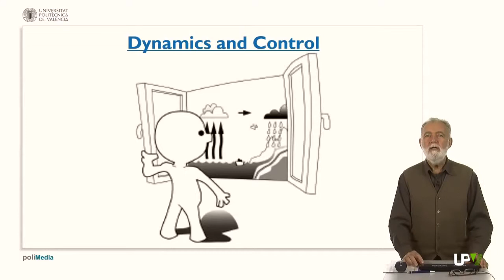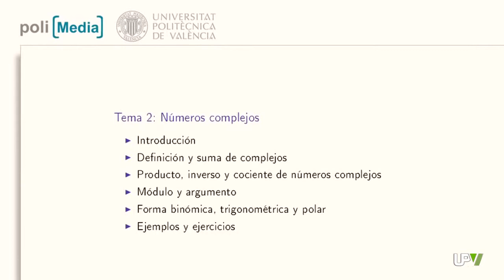Noticias Destacadas: Nuevos cursos MOOC de nivelación [2014-07-14] -- UPV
Si estás a punto de comenzar una ingeniería y necesitas reforzar tus conocimientos de matemáticas, química o física; la Universitat Politècnica de València ha lanzado siete nuevos cursos MOOC de nivelación.
Los cursos de nivelación, dirigidos a los alumnos que comenzarán sus estudios universitarios el próximo mes de septiembre, son abiertos y gratuitos. Los cursos se podrán seguir, a partir del próximo 28 de julio, desde la plataforma MOOC de la Universitat Politècnica de València: upvx.es